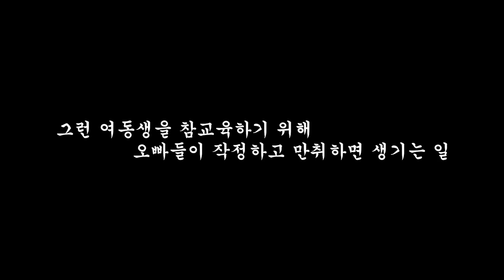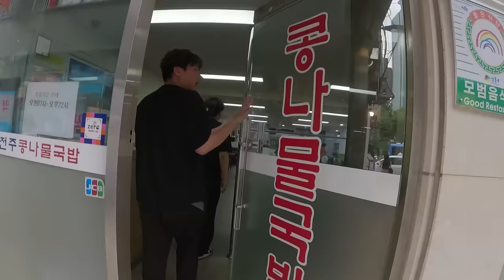만취하면 개진상되는 여동생한테 거울치료 해줬습니다.. (feat. 알콜트립 국밥 특집)